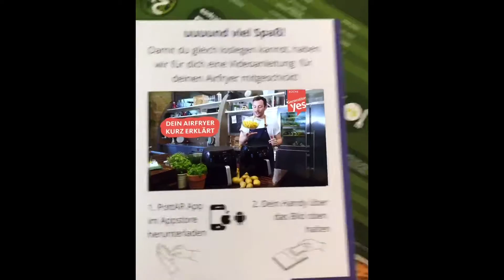Generation YES - Das sind wir!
Geht es dir nicht auch auf die Nerven, dass selbst die ganz großen Händler eigentlich keine Ahnung von ihren verkauften Geräten und Produkten haben? Da steht zwar immer viel Produktinformation, aber sind wir mal ehrlich - damit können wir in den allerwenigsten Fällen was anfangen und eigentlich wollen wir uns auch gar nicht stundenlang damit beschäftigen, welches Gerät denn nun das allerbeste ist.

Da kommen wir ins Spiel:

Was uns von anderen Händlern unterscheidet, ist unsere Expertise, denn wir bieten dir nur Produkte, die wir selbst ausgiebig auf Herz und Nieren getestet haben und hinter denen wir zu 100% stehen. Wir bei Generation YES benutzen unsere Produkte selbst tagtäglich. Wir verkaufen dir also nicht irgendein Gerät und lassen dich mit ein paar Zetteln im Regen stehen - wir stehen dir mit Tipps, Tricks und unseren Erfahrungen zur Seite.